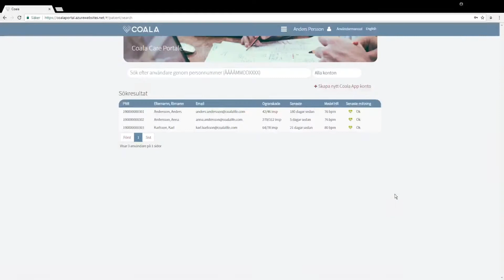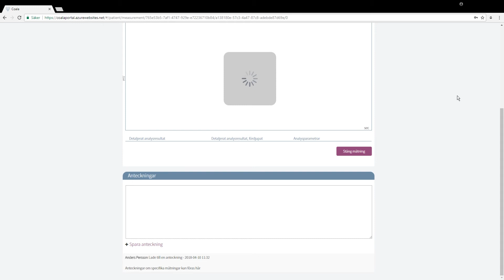Lägga till anteckningar